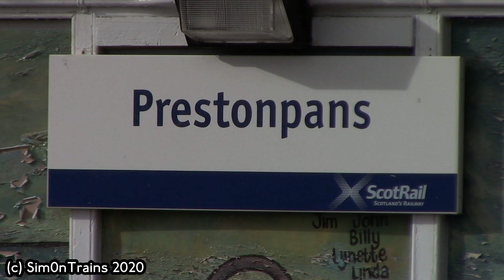Trains at Prestonpans (12th March 2020)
Trains at Prestonpans features a handful of Units from different TOCs.

Abellio ScotRail served this station with the stopping service from Edinburgh Waverley to North Berwick but the services which speed through here are from Dubar to Edinburgh Waverley which are worked by ether Class 380s or  Class 385s.

The rest of the services speed through this station with CrossCountry Trains Class 220 or Class 221 working services ether from Edinburgh Waverley o Glasgow Central towards Newcastle, York and onto the South West of England. London North Eastern Railway passes through with services out of Edinburgh Waverley to London Kings Cross, which during the filming of this video which were worked by Class 91 Locomotives or the Azumas Trains.

And finally TransPennine Express also passes through with their Edinburgh Waverley to Liverpool Lime Street services via the East Coast Main Line which are worked by Class 802 EMUs.